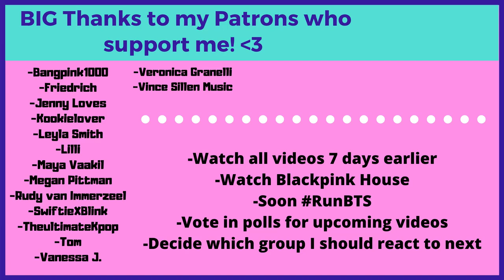JENNIE - 'SOLO' DIARY EP.2-2 - Reaction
Flo M.
Postfach 11 61
25442 Quickborn
Germany

Flo M.
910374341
Packstation 117
25451 Quickborn
Germany